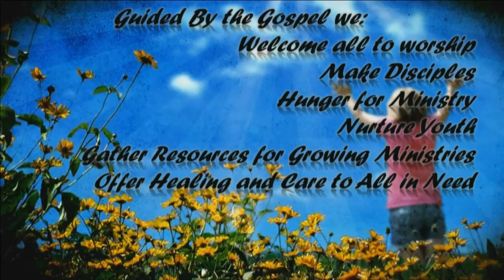26 Jul 2015 - 830am - Messiah Lutheran Church